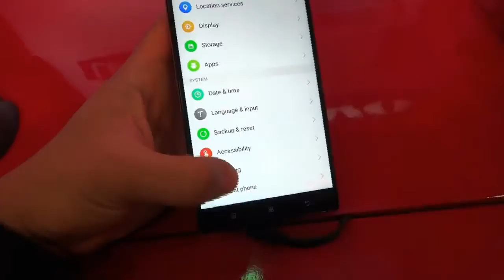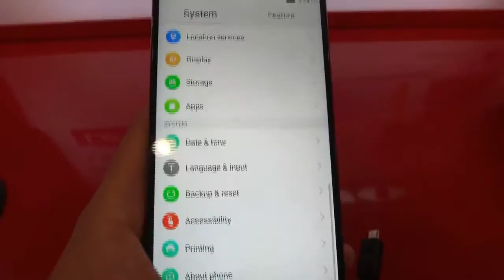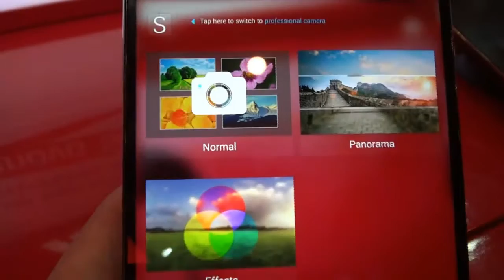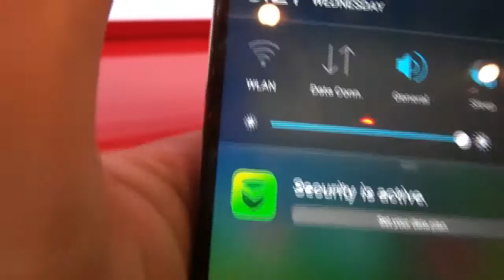Lenovo Vipe Pro 2 review from ICT 2014